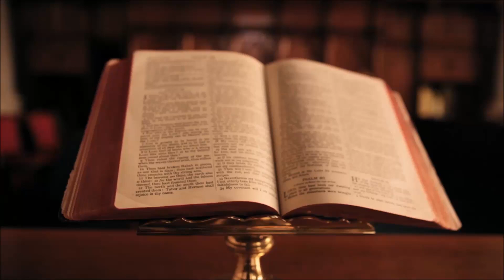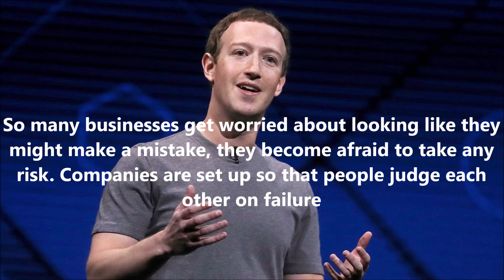Mark Zuckerberg Quotes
Here Is Some Mark Zuckerberg Quotes

Mark Zuckerberg

The Quotes
1 - It Takes Courage To Choose Hope Over Fear
2 - Don’t let anyone tell you to change who you are
3 - Give everyone the power to share anything with anyone
4 - Instead of building walls, we can help build bridges
5 - Find that thing you are super passionate about
6 - Move fast and break things. Unless you are breaking stuff, you are not moving fast enough
7 - Building a mission and building a business go hand-in-hand
8 - Nothing influences people more than a recommendation from a trusted friend
9 - The biggest risk is not taking any risk… In a world that changing really quickly, the only strategy that is guaranteed to fail is not taking risks
10 - The question I ask myself like almost every day is, ‘Am I doing the most important thing I could be doing
11 - By giving people the power to share, we’re making the world more transparent
12 - Facebook was not originally created to be a company. It was built to accomplish a social mission – to make the world more open and connected
13 - I think a simple rule of business is, if you do the things that are easier first, then you can actually make a lot of progress
14 - Simply put: we don’t build services to make money; we make money to build better services
15 - Helping a billion people connect is amazing, humbling and by far the thing I am most proud of in my life
16 - Advertising works most effectively when it’s in line with what people are already trying to do
17 - So many businesses get worried about looking like they might make a mistake, they become afraid to take any risk. Companies are set up so that people judge each other on failure
18 - All of my friends who have younger siblings who are going to college or high school – my number one piece of advice is: You should learn how to program
19 - People don’t care about what you say, they care about what you build

whatsappstatusvideo
attitudestatus,
attitude shayari
statusvideo
status song,
status new,
status love,
status whatsapp,
status sad,
status punjabi,
status hindi,
status attitude,
status attitude boy,
Sadwhatappstatus